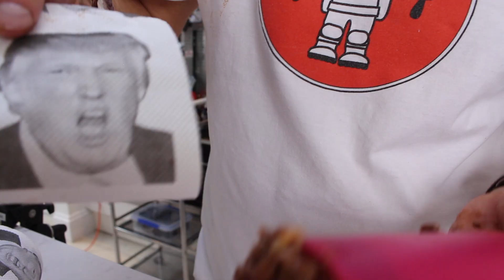Fartology Poo Lab! How do you digest food? A little insight into the Fartology book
Why the heck shouldn't you have fun with your food? If you like this, check out:

Come along to one of my live shows if you get a chance.